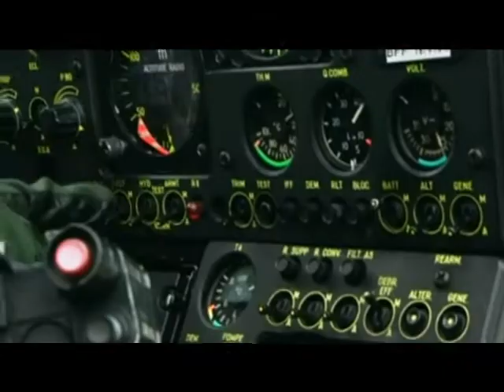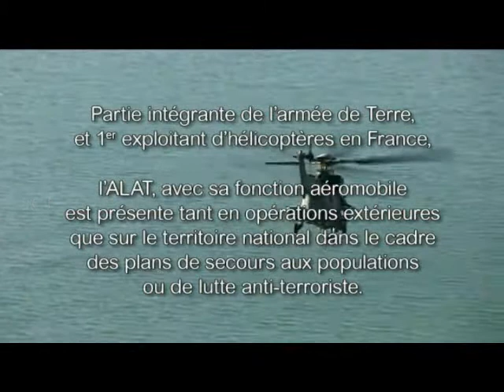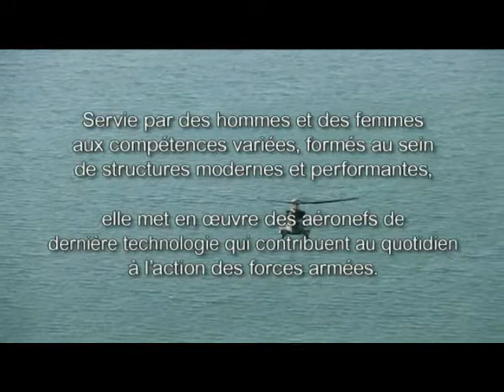Clip ALAT 2010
En France, l'aviation légère de l'armée de terre (ALAT) est historiquement issue de l'artillerie dont elle était à l'origine L'ALOA (Aviation Légère d'Observation d'Artillerie). L'ALAT n'est devenue une arme distincte de l'artillerie qu'en 2003. Sa principale composante est à base d'hélicoptères, dont les différents rôles sont l'éclairage des forces au sol (chars et infanterie), le repérage de cibles pour l'artillerie, l'engagement des forces d'éclairage adverses, ainsi que la dépose et la récupération de soldats en zone ennemie.

Elle regroupe environ 70 % des hélicoptères de l'armée française et fait partie intégrante de l'armée de terre de ce pays, et sert principalement à l'appui des troupes au sol, que ce soit au combat (par exemple antichar), ou en ravitaillement.